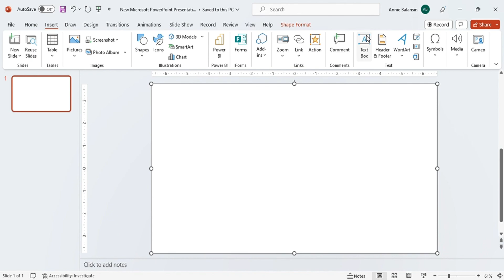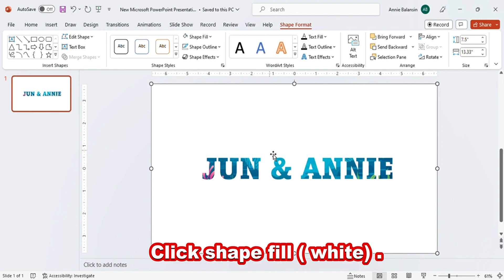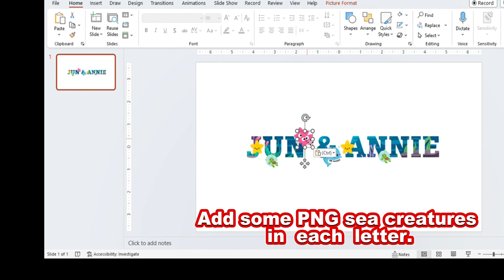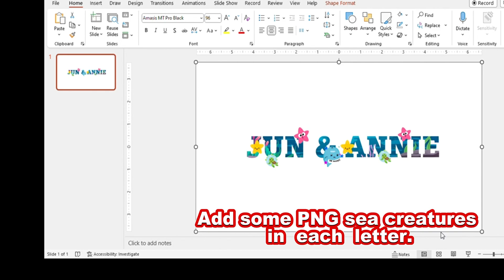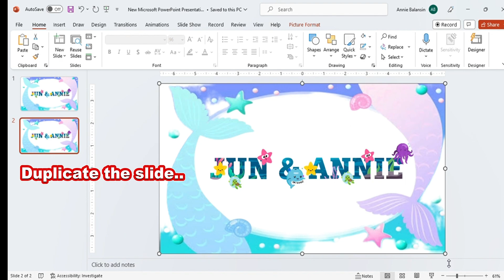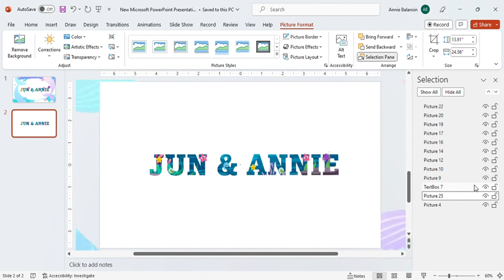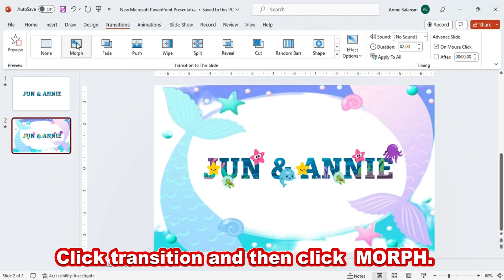HOW TO MAKE ANIMATION USING MORPH POWERPOINT || NO MORE BORING SLIDES#tutorial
We're uploading random tutorials, tutorial on how to earn and make money online, play to earn games and cryptocurrency, shorts video for anime fight scene, anime highlights and best anime fight, comedy videos  Thank you and have a nice day ahead of you.
In this video tutorial ay ituturo po namin kung paano gumawa ng animation sa inyong mga powerpoint presentation using morph transition. Step by step tutorial para magawa ito ng mabilis at tama.
Tips how to make animation using morph in your powerpoint presentation
Shape, text and picture can be use in animation

💎 Para sa mga ibang tutorial please see below link💎

✅ PAANO GUMAWA NG ANIMATED BORDER DESIGN GAMIT ANG MORPH?

✅ HOW TO DO/USE MORPH TRANSITION FOR PPT PRESENTATION 2023

✅PAANO BAGUHIN ANG BACKGROUND NG VIDEO OR PHOTO USING CAPCUT APP

✅ Paano magpalit ng background gamit ang PHOTOROOM

✅ WHAT TO DO AFTER MONITIZATION IN YOUTUBE

✅ PAANO MAMONETIZED SA YOUTUBE WITHIN 3 MONTHS EFFECTIVE WAY AND TIPS

✅PAANO AYUSIN ANG IYONG YOUTUBE SETTINGS 2023

✅ PAANO IDELETE ANG INYONG WATCH LATER HISTORY TUTORIAL

✅ PAANO GUMAWA NG VOICE RECORD NG HINDI NAGSASALITA How to do voice record without speaking video tutorial 2023

✅ PAANO at  MAGKANO KITAAN SA DRAGONARY PAANO BUMILI NG DRAGON S DRAGONARY

✅ Steps and tips kung Paano kumita mag install ng Sweat coin for FREE

✅ How to earn Dragonary token Paano kumita at mag install ng game   na Daroganory step by step tutorial

✅ Manalo at Magregister sa Mine Games
Bomb and Gems games